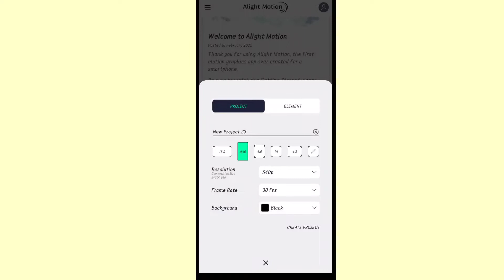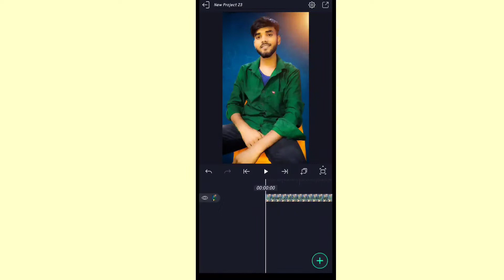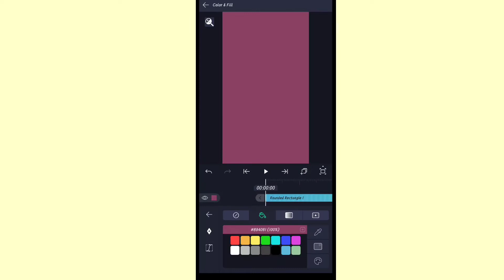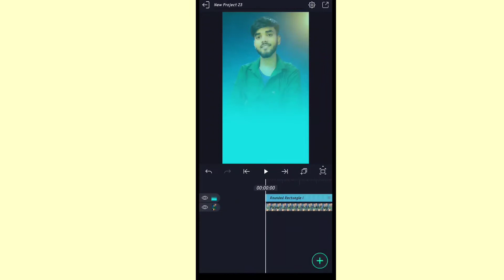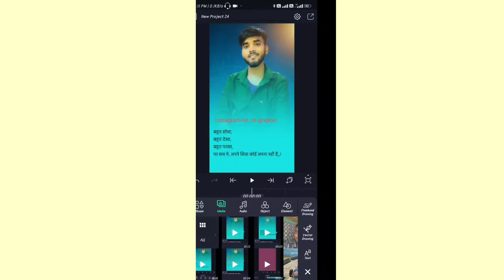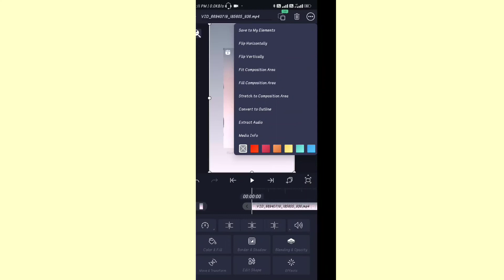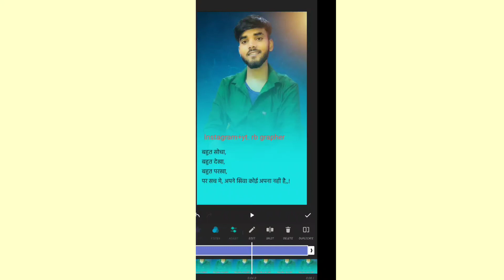How to make A photo status. आप कैसे अपने फोटो को status बना सकते हो